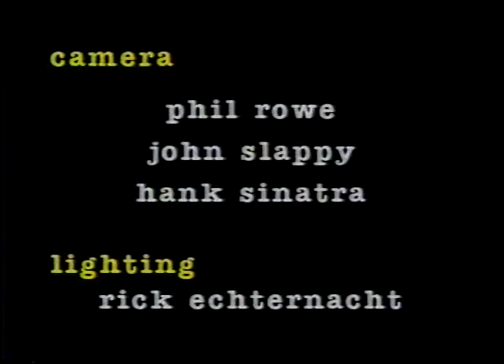8 Songs by Garine - live & acoustic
Garine performs in studio, live to an intimate audience back in her 20's ~
Set List:
You Wanted from Me
Fence
What's In Love
Circle Around My Heart
The Other Side
Mirror